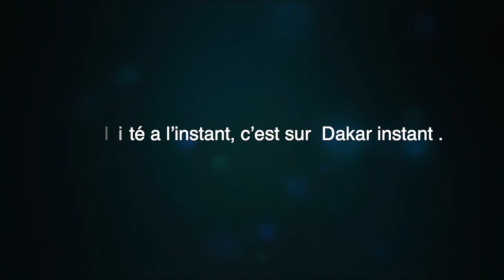Coronavirus bi métina trop.... khékhna ndakh Macky Sall té Mame gor diazaka....